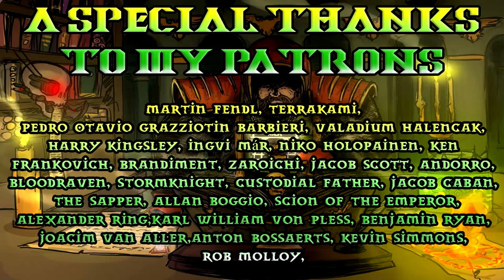40k Lore, Traitor Gene Seed, Could it be used to create Loyalists?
yes… it is a very bad idea BUT! it could be funny!